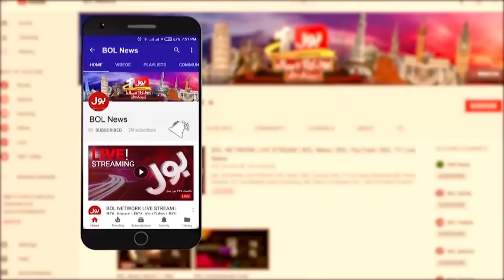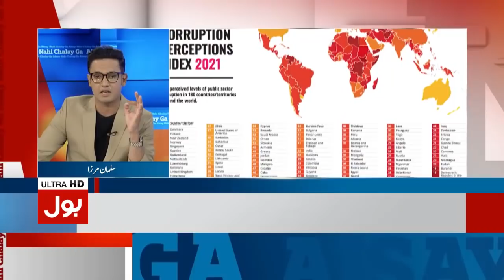PM Imran Khan vs Transparency Report | Pakistan Ranks 140 Out of 180 Countries in Corruption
PM Imran Khan vs Transparency Report | Pakistan Ranks 140 Out of 180 Countries in Corruption | Fiza Akbar Khan